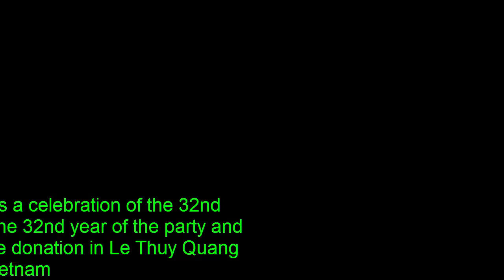Le Thuy Quang Binh Traditional Boat Racing Festival 2/9/2017 Part 5 travel in vietnam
Tony Tien Son Doong channel in free box box to
sharing caving travel and tents.lt is very honor to welcome you and your frieds to support
your channel by cliking the sign up button .Register box box Like and Share Subscribe and Comment Video for many viewers.Thank you and youvery much and look forward to serving the best travel video.